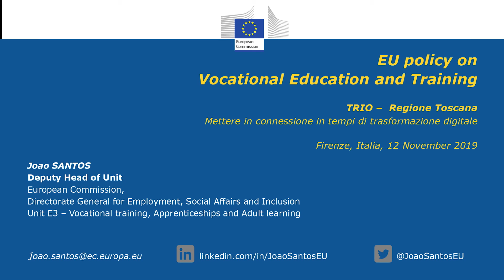La formazione online e le politiche attive: un'opinione della Commissione europea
Intervista realizzata in occasione del convegno dedicato alla connessioni tra formazione digitale e territorio.
Protagonista qui, Joao Santos, vice capo unità responsabile per la formazione professionale e apprendistato della Commissione Europea.

L’opportunità di esplorare gli effetti del digitale e della formazione online è stato al centro di questo evento, che ha visto la scuola, il lavoro e le politiche attive mettere in connessione strategie, visioni ed esperienze per rispondere ai bisogni reali di crescita del territorio.

Ospiti istituzionali, professionisti della formazione e del mondo delle imprese si sono confrontati in sessioni tematiche, tra domande, video e scambi di idee per elaborare soluzioni in ottica di trasformazione digitale.

E' stata anche l’occasione per parlare di come il web-learning si connette alle esigenze concrete, di quanto si fa e quanto si può ancora fare grazie alla formazione con il progetto TRIO.